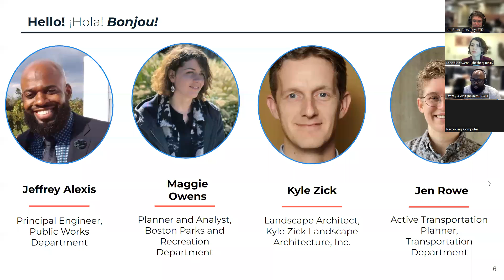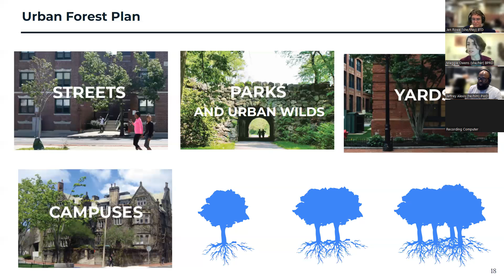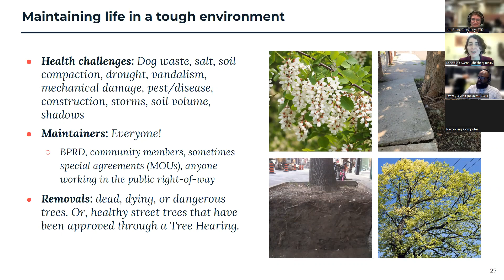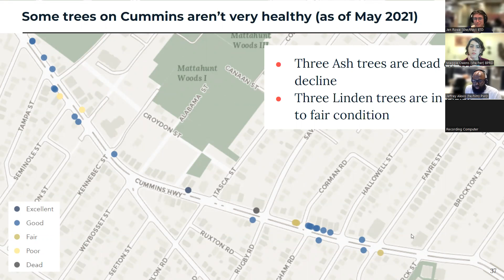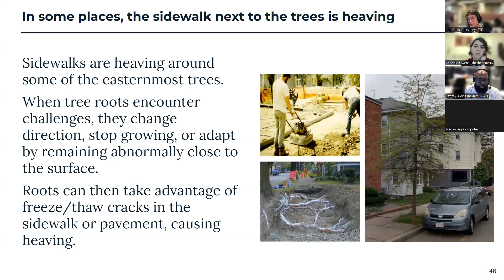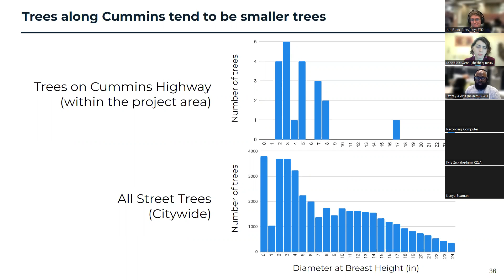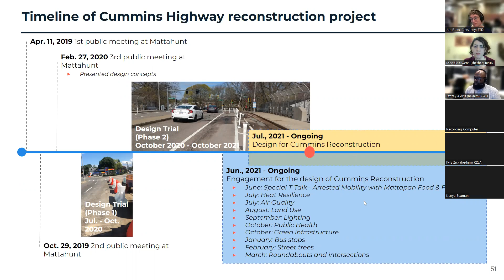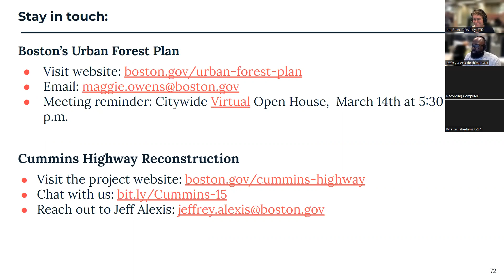Street Trees and Cummins Hwy. reconstruction (Pwe bwa nan Lari an ak rekonstriksyon Cummins Highway)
Nou te òganize yon reyinyon nan dat February 23, 2022 pou-n te mete-w o kouran
de nouvo pwojè sou redesine Cummins Highway ak opòtinite pou-n enkòpore pye
bwa lari yo nan rekonstriksyon lari a.

Objektif reyinyon yo te:
Aprann kijan Vil la ap panse sou avni pye bwa nan lari yo

-Mizajou sou plan forè nan vil Boston
-Wòl pye bwa lari yo nan forè vil la
-Kijan Vil la plante, sipòte ak pwoteje pye bwa nan lari yo
-Kijan ou kapab ede pran swen pye bwa nan lari yo